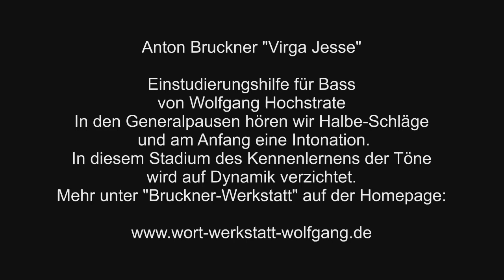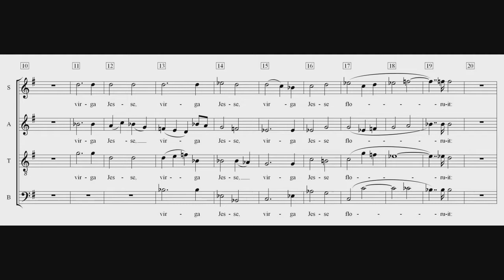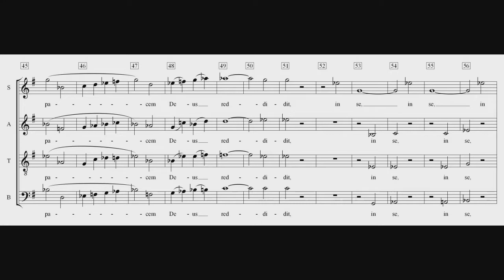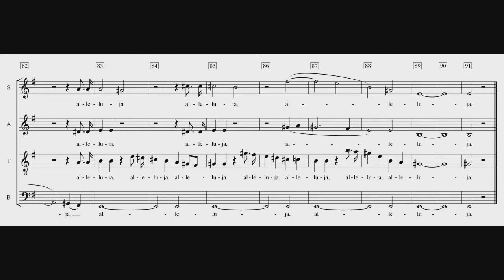Bruckner Virga Jesse Einstudierung Bass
Achtung! Der Speicherort für diese Einspielung von 2018 ist nicht mehr "wort-werkstatt-wolfgang" (wie im Vorspann angegeben), sondern in im Unterordner BrucknerChöreBass. Dort findet sich die verbesserte Version vom Juli 2020 mit folgendem
Der Link zu dieser älteren Version von 2018 befindet sich dort direkt darunter.